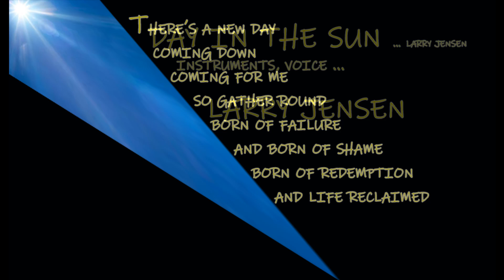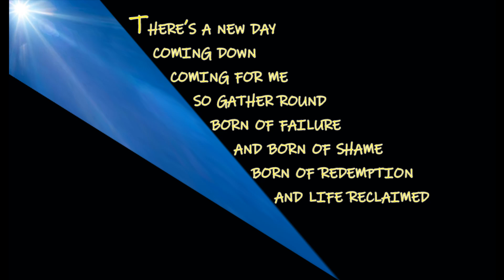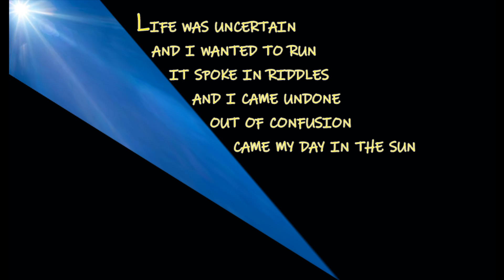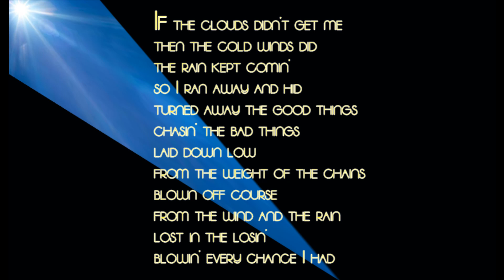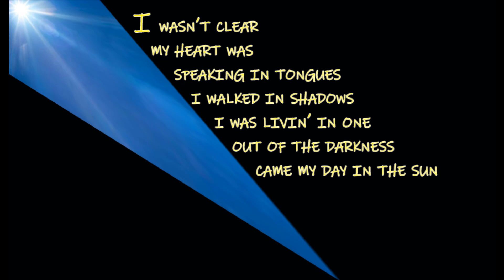Day in the Sun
This song has been around for some time with many versions. This one features the new bridge I created a while back and some new harmonies.